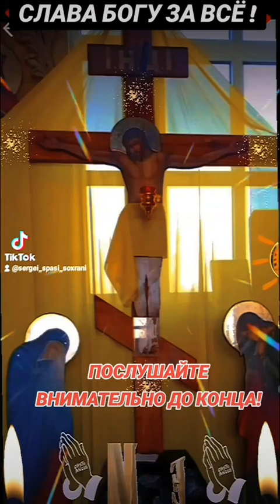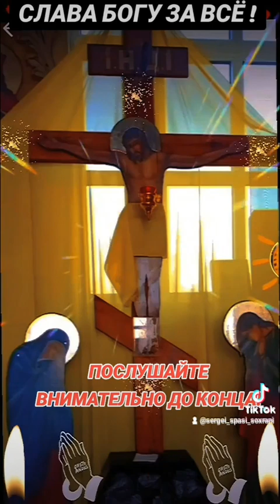5169360029152711 підтримайте донатом будь ласка🙏🙏🙏